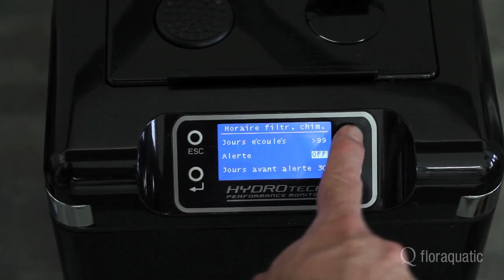FLUVAL G6 par Hagen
La série G de chez HAGEN est sans doute la série la plus aboutie des systèmes actuels de filtration.